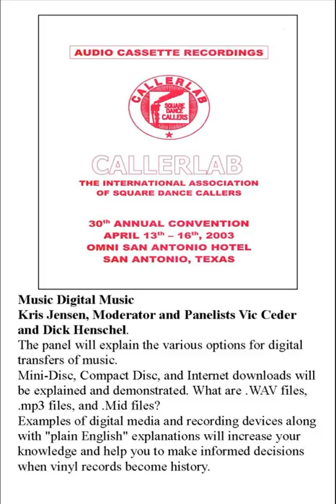2003 CALLERLAB Conv Digital Music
2003 CALLERLAB Convention, San Antonio, TX
Digital Music
Kris Jensen, Moderator and Panelists Vic Ceder and Dick Henschel. The panel will explain the various options for digital transfers of music. Mini-Disc, Compact Disc, and Internet downloads will be explained and demonstrated. What are .WAV files, .MP3 files, and .Mid files? Examples of digital media and recording devices along with "plain English" explanations will increase your knowledge and help you to make informed decisions when vinyl records become history.